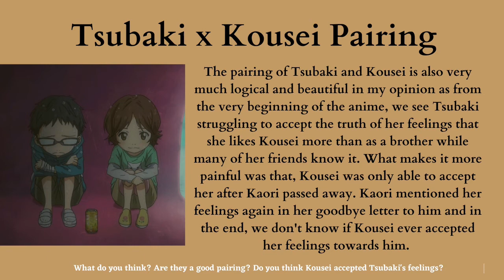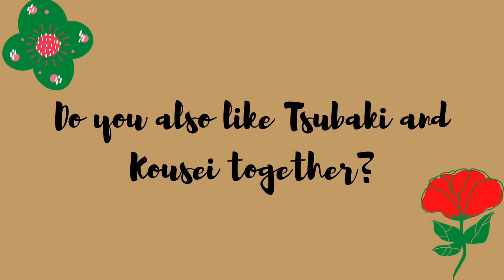Tsubaki X Kousei Album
Music From: YouTube Free Music Library

Your Lie In April is an anime illustrated by Naoshi Arakawa.